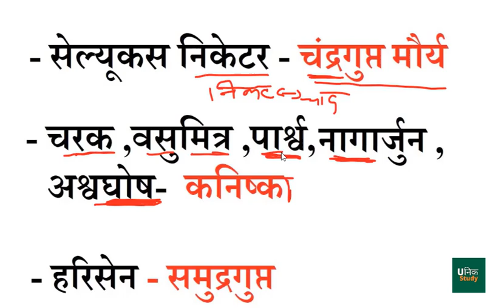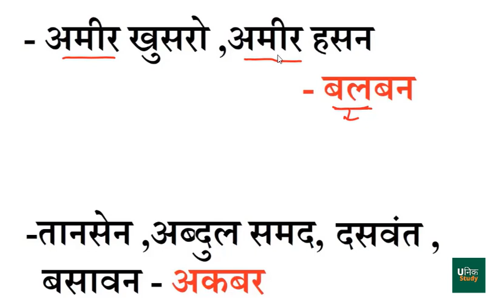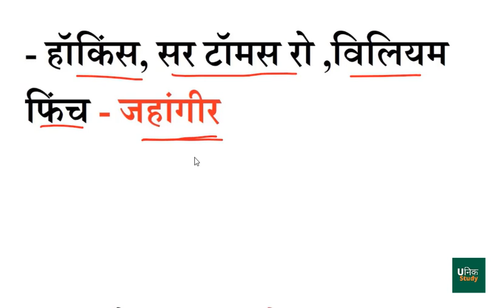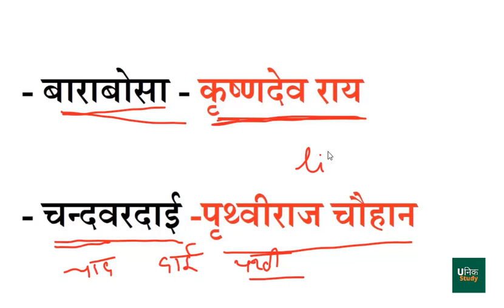GK TRICK | किसके दरबार में कौन आया | Kaun kiske darbaar me aaya TRICK se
THANKS FRIEDS